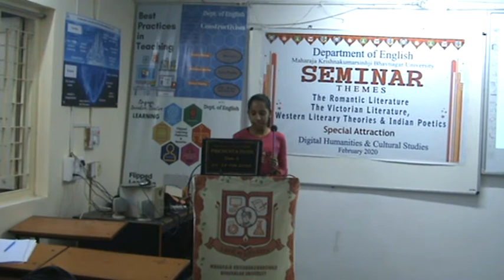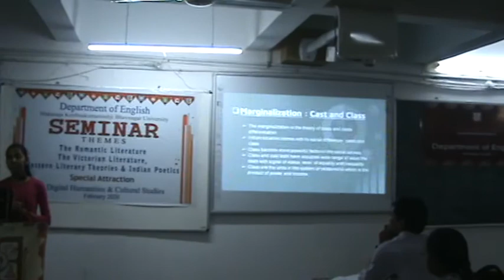Hamlet as a cultural study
Two character in Hamlet ( Rosencrantz and Guildenstern) marginalization with a vengeance. Murray J. Levith and  Harley Granville Barker view upon Rosencrantz and Guildenstern.